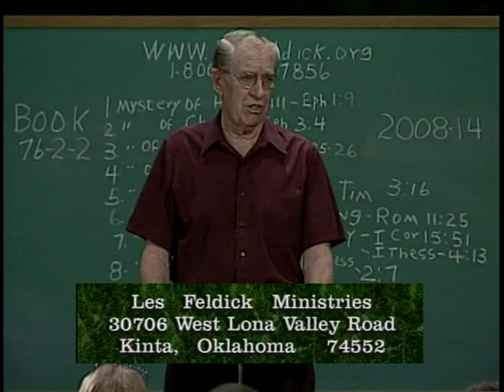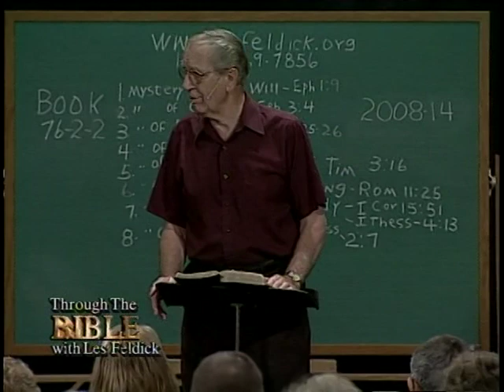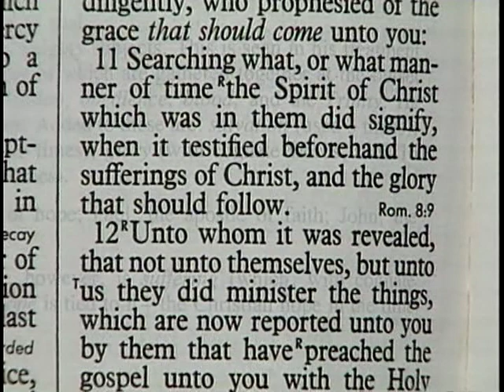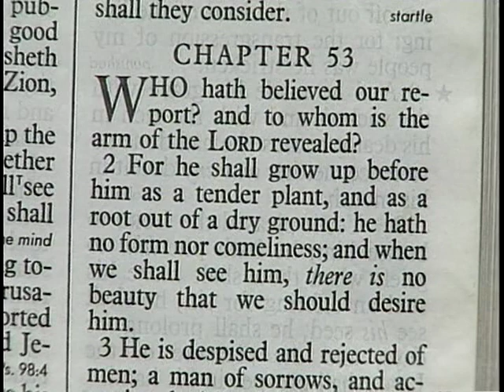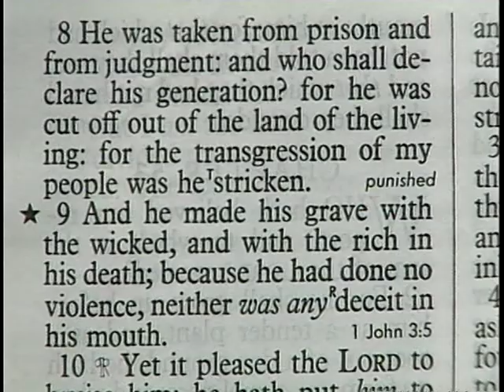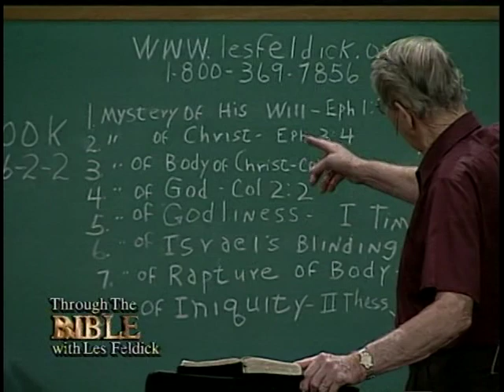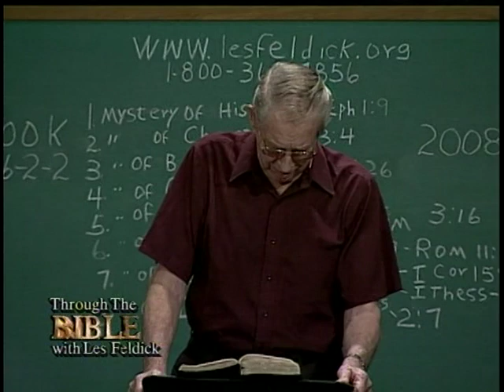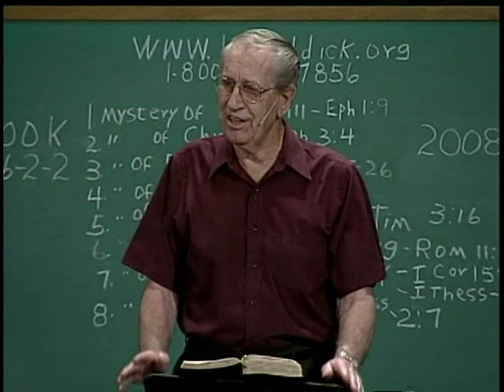906 - Les Feldick Bible Study - Lesson 2 Part 2 Book 76 - Connecting the Dots of Scripture - Part 30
Genesis - Revelation (The Mysteries)

For those of you joining us on television again, we just thank you for everything. We appreciate the fact that many of you are learning how to study on your own.  Nothing thrills us more than when you tell us that you’re sharing it with others.

I’ve always said, you know why most believers do not share their faith?  They’re unsure of their wisdom.  So rather than get caught and embarrassed, they say nothing.  But once we get people grounded in the Word—hey, when these cults come to your door, are they ever lacking for words?  Never!  Boy, they’ve got their verses down pat.  Well, once you get an understanding of the Word, and—like I said in the last half hour—you get an opportunity to share it, then you’re ready.  That’s basically why we keep teaching.  It is to prepare people to share their faith with those that they have opportunity.

Okay, back to Ephesians chapter 3.  We’re still going to deal with the mysteries all afternoon as we’ve got them here on the board.  Now we’re going to hit number 2—the Mystery of Christ.  Christ a secret?  Well, you’d be surprised.  We’ll just take a good in-depth look at it.  Ephesians chapter 3, now of course the verses we really want are verses 3 and 4.   But let’s start at verse 1.

Ephesians 3:1
“For this cause I Paul, the prisoner of Jesus Christ for (Whom?) you Gentiles,…”  Gentiles!  See, now didn’t I rehearse that again the last few programs?  We’ve got to constantly remember—how did Paul end up being the Apostle of the Gentiles?  Well, you remember back in Matthew chapter 10, the Lord had just chosen the Twelve, and He gave them marching orders.  And what were they?

“Go not into the way of a Gentile, and into the city of Samaritans, enter ye not.”  Why?  “Go rather to the lost sheep of the house of Israel.”

So, the Twelve were later on called the Apostles of Israel.  Now, when Israel kept rejecting and rejecting and rejecting, and they epitomized it when they killed Stephen, who are we introduced to?  The next player – Saul of Tarsus! Remember, he held the clothes of those that stoned Stephen.  Now when you get into Chapter 9 remember, God is dealing with Ananias who’s going to be the go-between.  And what does he tell Ananias?

“I’m going to send this man (Saul of Tarsus) far hence unto the Gentiles.”

Now, did you see the difference in the language?  Jesus told the Twelve go NOT to the Gentiles, go to Israel.  To this Apostle He says you’re going TO the Gentiles, and of course Israel as well.  See the big difference.  I mean a big difference.

And again, most of Christendom can’t get it.  That’s one of the number one arguments, if I get any, in the mail, “Where do you get this business of a Gospel for the Jew and a Gospel for Gentiles?”  Well, right there.  How in the world, if Jesus sent the Twelve out into the Tribes of Israel, could they preach faith in His death, burial, and resurrection?  It hadn’t happened yet.  Nobody had any idea He was going to die.  So they certainly had a different message.

But now to the Gentile world, this man becomes the one and only true Apostle of the Gentiles.  Now, of course, we know that following him came Barnabas and Silas, Timothy, Titus, and some of those who were naturally called apostles as well, but are  never called The Apostle of the Gentiles as this one is.  Now verse 2:

Ephesians 3:2
“If (What kind of a word is that?  Well, there’s a possibility you may not have.  But--) If ye have heard of the dispensation of the grace of God which is given to me to you-ward:” Now those of you who have been with me for years and years, you know what that means.

Just like God gave Moses the Dispensation of Law, and Moses took it down from the mountain to Israel; to this Apostle, and I think on the same mountain, He now gives the Dispensation of the Grace of God—and He doesn’t qualify just one group over the another, but He says to take it to the Gentile world and Israel as well.

Two totally different programs.  The Twelve Apostles were to Israel.  This Apostle is to the Gentiles.  Now verse 3, here comes our word.

Ephesians 3:3-4
“How that by revelation he (God) made known unto me the mystery; (The secret.  That’s why I’ve got it up here with all the others.) (as I wrote before in few words, 4. Whereby, when ye read, (That is his epistles.) ye may understand my knowledge (And knowledge brings what?  Wisdom.  So you can just about put it all together.  Those words all fit—that you can have knowledge and wisdom and understanding--) in the mystery of Christ.)”